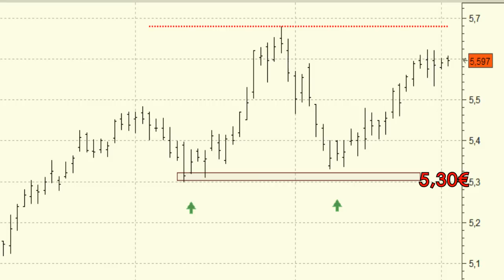Vídeo análisis técnico de Iberdrola, garantías del Ibex 35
La gran mayoría de los valores del Ibex 35 complicaron su aspecto técnico en los primeros compases del mes de agosto pero no fue el caso de Iberdrola.

Aunque como todo el mercado el valor experimentó caídas se mantuvo fuerte y no abandonó el primer nivel de soporte que presentaba en los 5,30 euros.